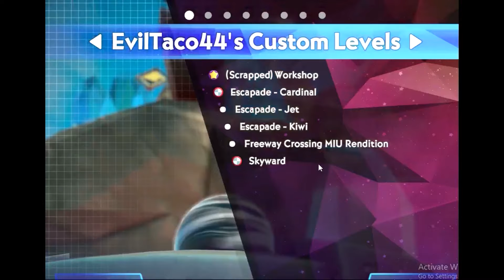Marble It Up, Weekly, LP, #17&18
New week, new challenge!